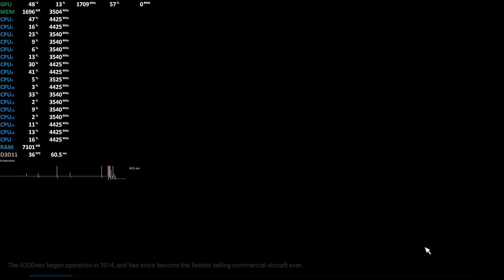Microsoft Flight Simulator 2020, First Look On A GeForce GTX 1050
1080p (60%-100%), FXAA/TAA. All else low with 50%  traffic
2x8GB DDR4-4133
Zotac GeForce GTX 1050 2GB
Driver:  452.06 WHQL Standard
Recorded with external capture cards. No performance hit.
Gameplay
Test
Is it playable